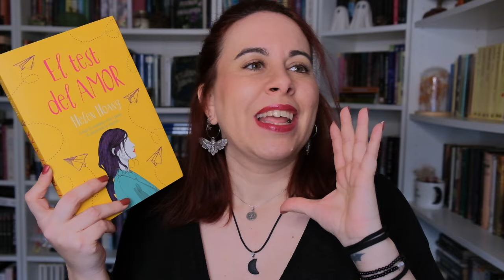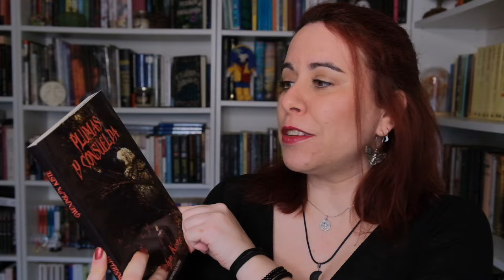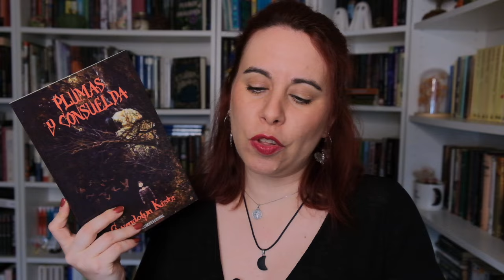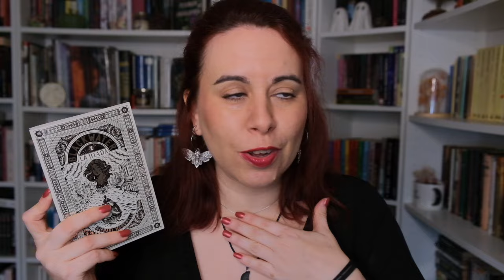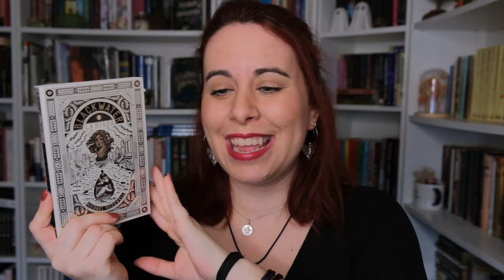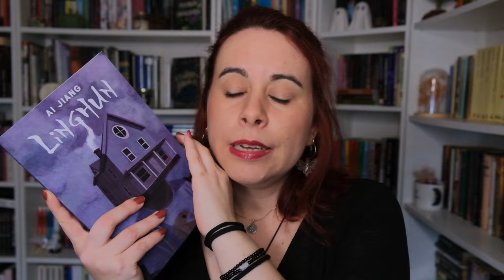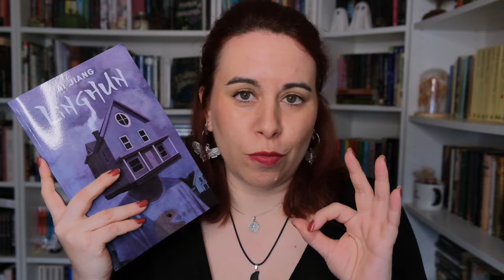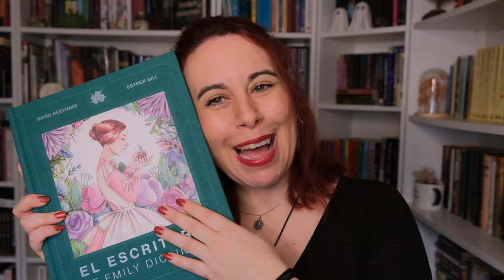WRAP UP MARZO